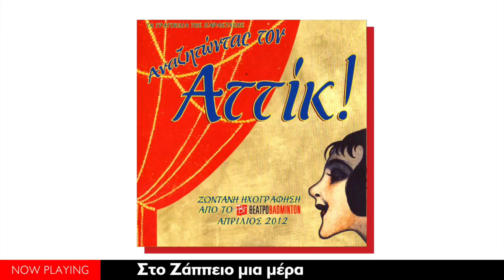Αναζητώντας τον Αττίκ - Ζωντανή ηχογράφηση (Full Album//Official Audio)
▶Υπεύθυνος παραγωγής: Μιχάλης Αδάμ (Adam Productions)
01▶00:05 Tα καημένα τα νιάτα
02▶03:06 Fascination
03▶05:23 Στο Ζάππειο μια μέρα
04▶07:08 Η νέα γυναίκα
05▶08:58 Γυρεύω την Τιτίνα
06▶11:16 Mom homme
07▶15:32 Από μέσα πεθαμένος
08▶17:30 Είδα μάτια
09▶20:44 Αν βγουν αλήθεια
10▶23:41 Το τανγκό της θεατρίνας
11▶27:04 Το χρήμα
12▶28:56 Φαληράκι
13▶32:49 Καλέ πατώνεις?
14▶35:25 Αχ Μαρί
15▶39:30 Θέλω μαμά έναν αντρούλη
16▶41:23 Κομπαρσίτα
17▶45:48 Δημητράκης
18▶49:53 Είν' η αγάπη χίμαιρα
19▶54:04 Καλαθάκι
20▶56:56 Tango Naturno
21▶1:00:49 Ζητάτε να σας πω
22▶1:04:51 Ο ύμνος της μάντρας
23▶1:07:25 Ριρίκα
24▶1:09:53 Μαρινέλλα
25▶1:12:46 Δωσ' μου δυο γλυκά φιλιά
26▶1:14:07 Το σιγαρέτο
27▶1:17:04 Ακόμη ένα ποτηράκι
28▶1:20:04 Μπάτα - Αράπικο φοξ
29▶1:21:37 Αντόνιο Βάργκας Χερέδια
30▶1:25:00 Μιχάκα
31▶1:27:07 Κατινιώ
32▶1:29:34 Ας αλλάξουμε ομιλία
33▶1:33:44 Parla mi d'amore Mariu
34▶1:37:06 Μαραμένα τα γιούλια
35▶1:41:34 Άδικα πήγαν τα νιάτα μου
36▶1:43:34 Παπαρούνα
37▶1:46:48 Πόσο λυπάμαι
38▶1:50:45 Τα τελευταία γιασεμιά
39▶1:54:30 Χωρίς εσένα
40▶1:57:54 Τρεχαντήρι